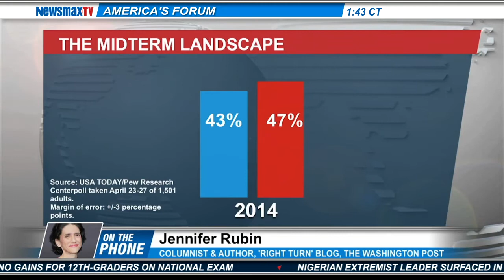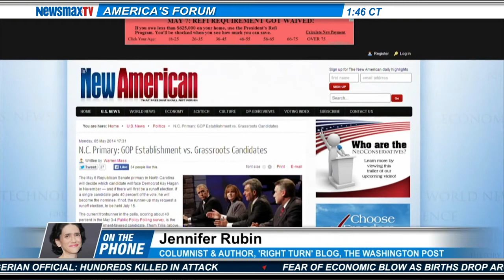Jennifer Rubin - Washington Post columnist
Washington Post columnist, Jennifer Rubin, joins JD to discuss if yesterday's GOP primary wins by establishment candidates means Republicans and the Tea Party have learned the lesson from 2010 and 2012 and are working in concert.